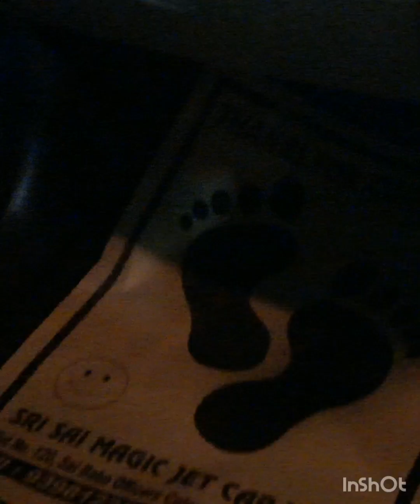Sri sai magic JET CAR WASH 🚗 , Bhaskar Rao nagar colony, Sainikpuri, Secunderabad.